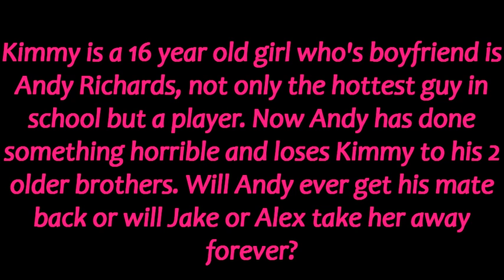I Love You Plus Two (Book Trailer)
KimberlyFaeDye's Trailer for her book. Kimmy is a 16 year old girl who's boyfriend is Andy Richards, not only the hottest guy in school but a player. Now Andy has done something horrible and loses Kimmy to his 2 older brothers. Will Andy ever get his mate back or will Jake or Alex take her away forever?